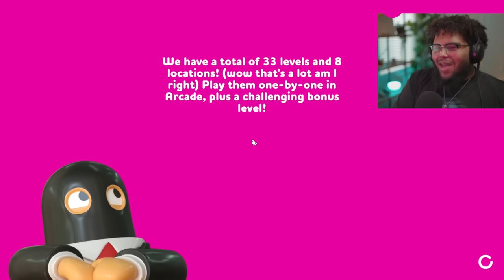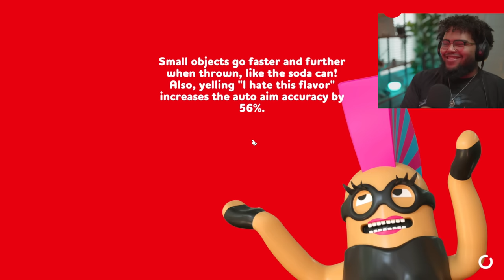THEY GAVE US OUR OWN SKINS IN THE GAME! (Rubber Bandits)